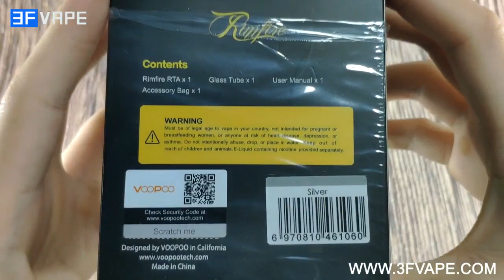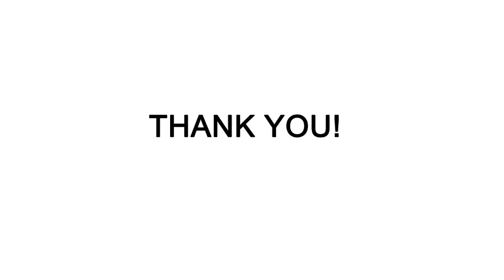Voopoo Rimfire RTA